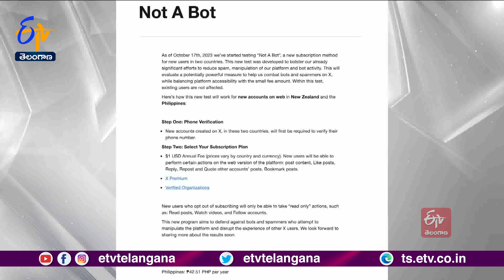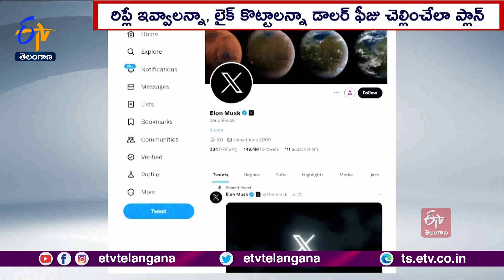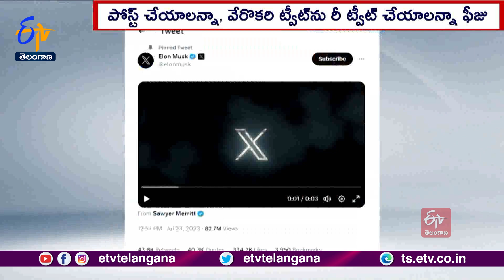Elon Musk's X Will Now Charge $1 Annual Fee to Post Content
సోషల్ మీడియా దిగ్గజం ట్విట్టర్ ను హస్తగతం చేసుకున్నప్పటి నుంచి. సమూల మార్పులు... కొత్త కొత్త విధానాలతో దూసుకుపోతున్న ప్రపంచ కుబేరుడు ఎలాన్ మస్క్ మరో... కీలక ప్రకటన చేశాడు. ఇప్పటికే ట్విట్టర్ పేరును ఎక్స్ గా మర్చేసిన మస్క్ .. కొత్తగా మరో సబ్ స్క్రిప్షన్ మోడల్ ను పరీక్షించేందుకు సిద్ధమై వినియోగదారులకు షాక్ ఇచ్చాడు. ఎక్స్ లో నాట్ ఏ బాట్ అనే కొత్త సబ్ స్క్రిప్షన్ ప్లాన్ ను... అమల్లోకి తెచ్చింది. దీని ప్రకారం ట్విట్టర్ కొత్త యూజర్లు, అన్ వెరిఫైడ్ యూజర్లు, పోస్ట్ చేయాలన్నా, వేరొకరి ట్వీట్ ను రీ ట్వీట్ చేయాలన్నా. రిప్లే ఇవ్వాలన్నా, లైక్ కొట్టాలన్నా కొంత మేర డబ్బు చెల్లించాల్సి ఉంటుంది. ఈ సబ్ స్క్రిప్షన్ ఫీజు ఏడాదికి ఒక డాలర్ గా సంస్థ వసూలు చేయనుంది